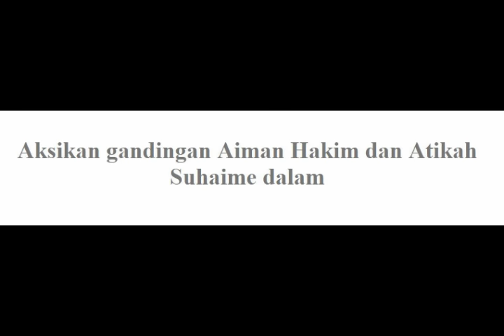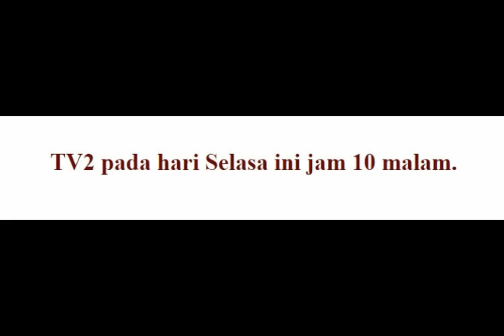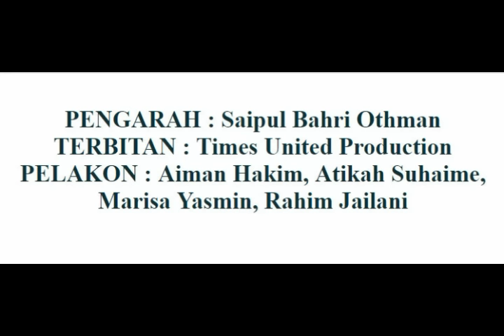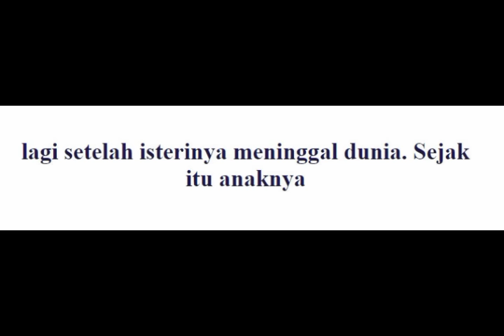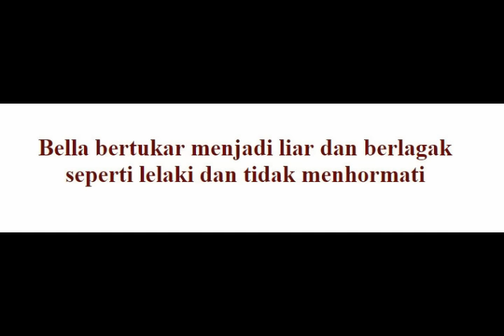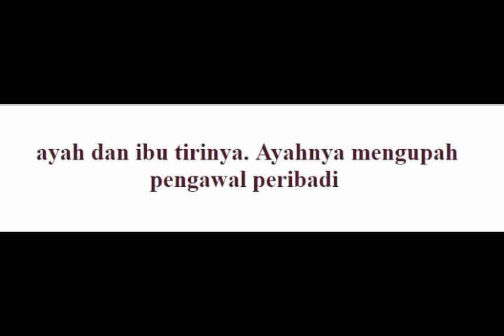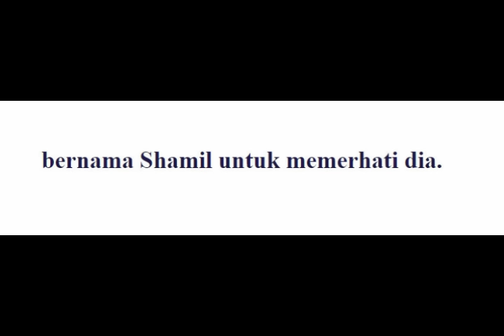Malay Dramas Encik Guard Dan Cik Tomboy - Malaysian Hiburan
Malay Dramas Encik Guard Dan Cik Tomboy
Semua episod terbaru mengenai Drama Melayu telah dilancarkan. Memastikan anda dikemaskini pada terbaru Drama Melayu episod.